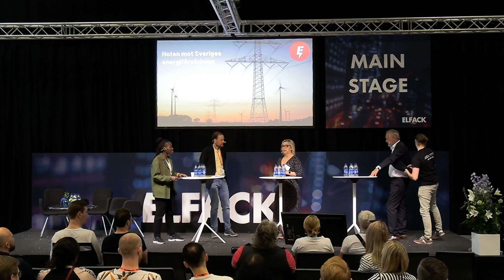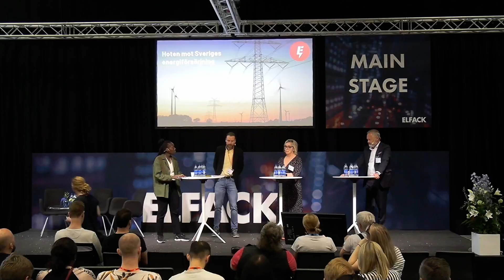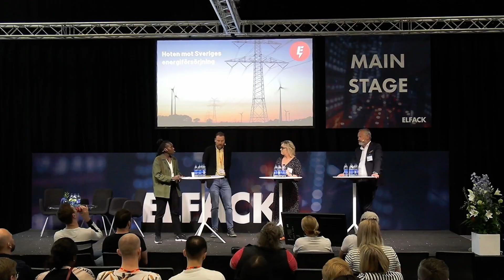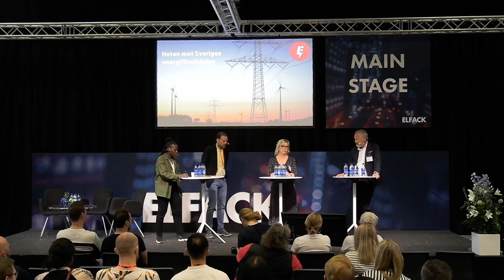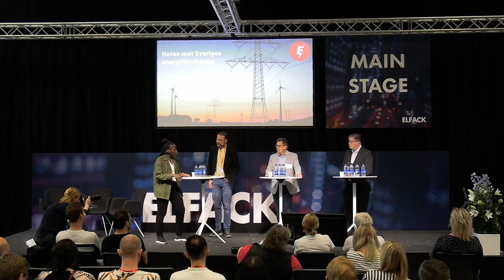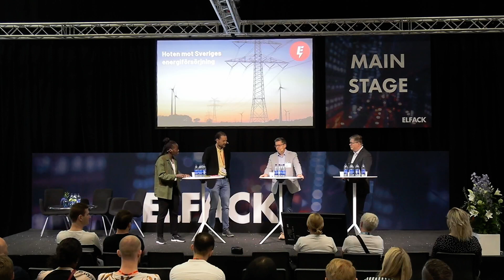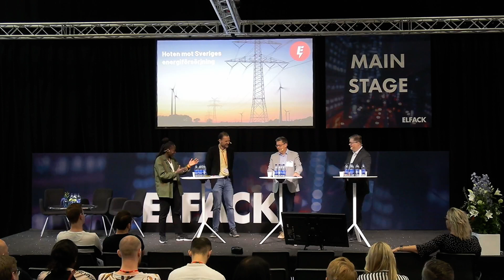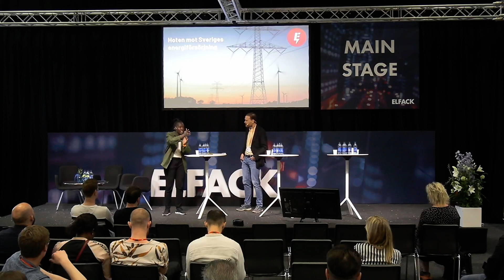Hoten mot svensk energiförsörjning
På Elfack arrangerade Elektrikerna seminariet "Hoten mot svensk energiförsörjning" där vi samlade aktörer inom och runt elbranschen för att diskutera ämnen så som säkerhet, upphandling och kompetensförsörjning. Nu kan du titta på hela seminariet i efterhand!